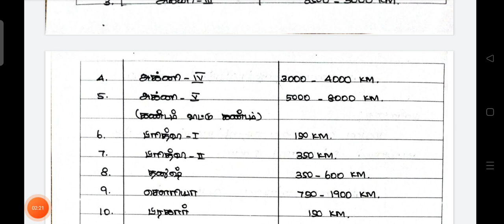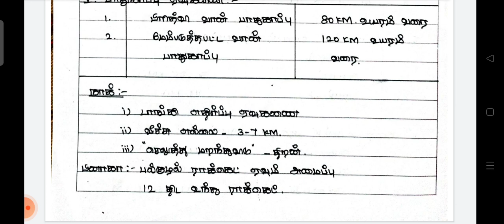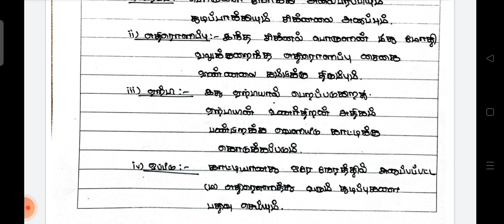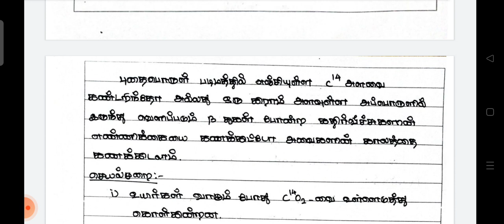TNPSC - GROUP 2 MAINS- science and tech- important question and answer